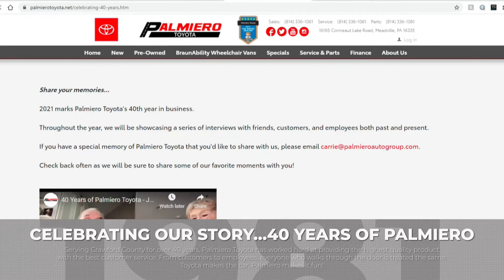40 Years of Palmiero Toyota - Share Your Story with Us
Palmiero Toyota
16165 Conneaut Lake Road, Meadville, PA 16335